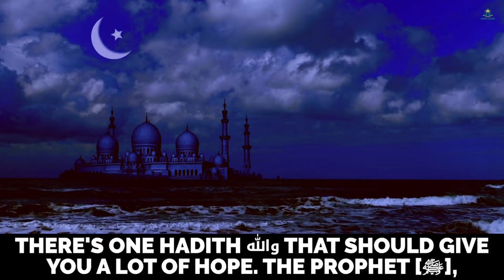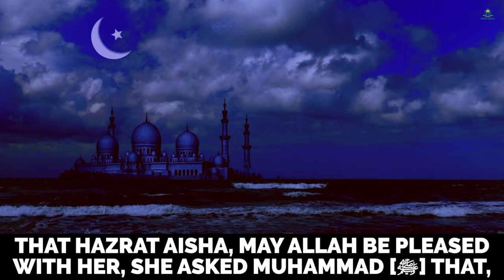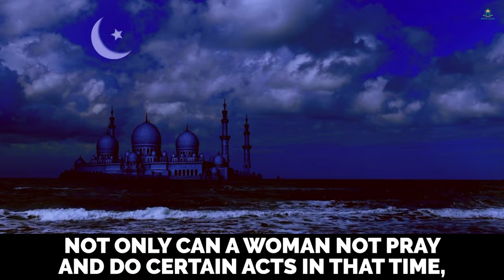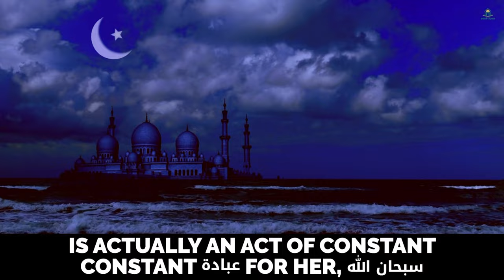MENSES & LAST 10 DAYS OF RAMADAN! DEEN ZONE